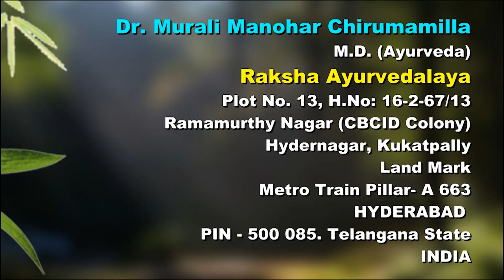పుదీనాతో అందచందాలు మీ సొంతం! Home remedies for skin glow in Telugu.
Raksha Ayurvedalaya
Hydernagar,
HYDERABAD.
PIN - 500 085. Telangana State
INDIA
Mobiles – 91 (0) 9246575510, 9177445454
Timings:
9.30 a.m. to 7 p.m. Sunday 8 a.m. to 2 p.m.